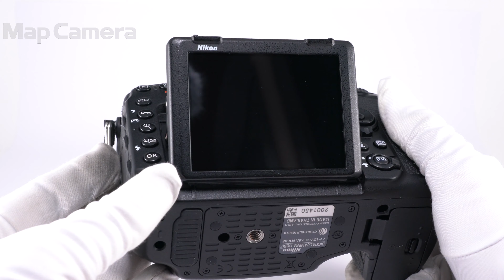Nikon(ニコン) D850 ボディ 良品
【付属品】
元箱・取扱説明書・USBケーブル・バッテリー・チャージャー

【人気の理由とは？】有効画素数4575万画素と常用感度ISO64-25600を両立。ボディ単体で最高約7コマ/秒の連写が可能。シャッターチャンスを逃しません。